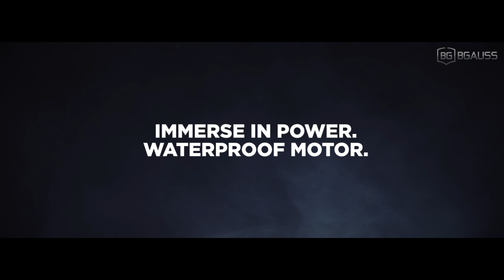The All-new BG D15 Electric Scooter premieres on 16th May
ComingSoon Unparalleled performance.⁣ Uncompromised power.⁣
⁣The new BG D15 is launching on 16th May at 2 PM.⁣
⁣Head to our website to pre-book your big upgrade now at a full refundable amount of INR 499*/-.⁣
⁣*T&C Apply.⁣